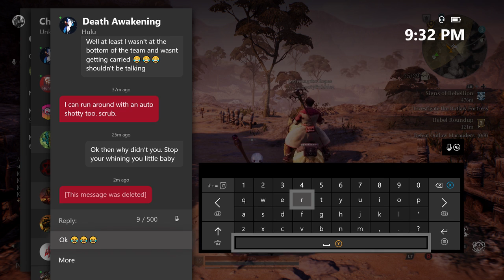Bless Unleashed - Episode 9 - New Place, New Quests